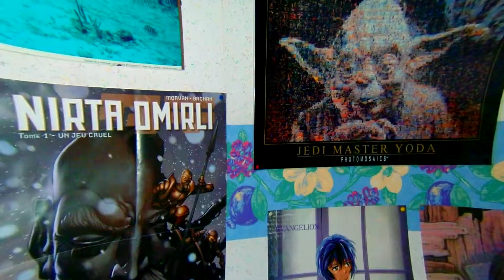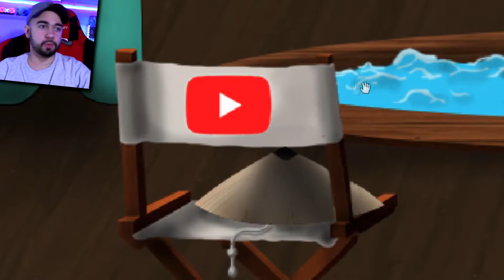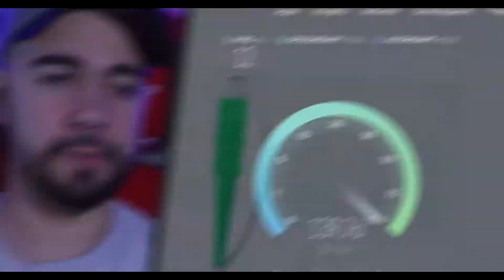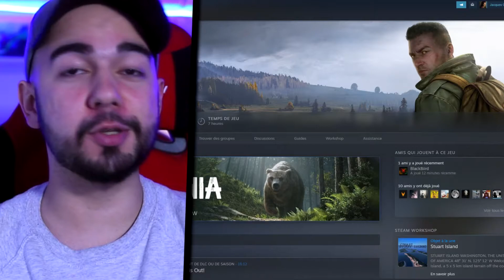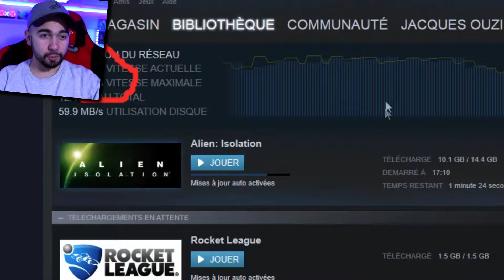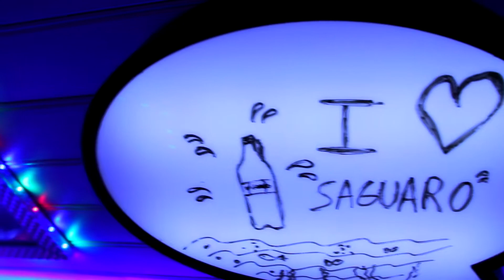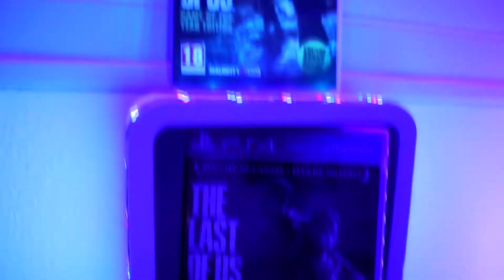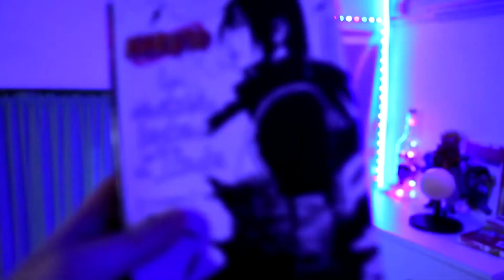Je vous dévoile la nouvelle déco (et plein d'autres trucs...)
Oui, totalement fou, totalement krézi, je vous dévoile la nouvelle déco, on parle de de la nouvelle connexion internet fibrée, nouvelle bannière Youtube, Palace tour, bref c'est la V2. krézi dis donc.

Bon visionnage !